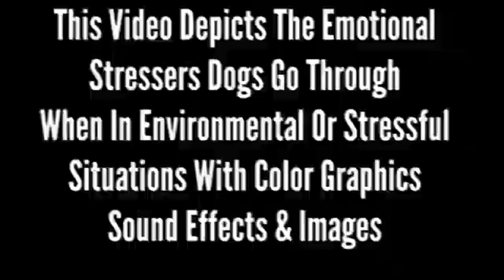Need Affordable Vaccinations By A Certified Vet Under $100.00 Watch This Video To Find Out How.